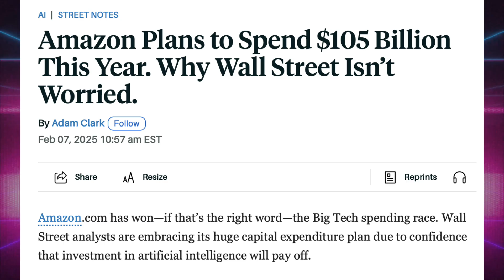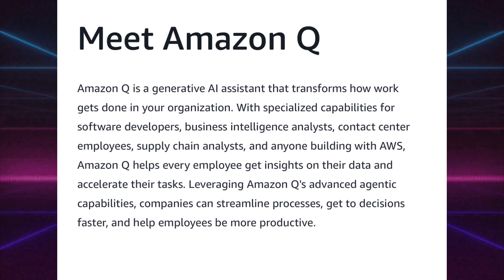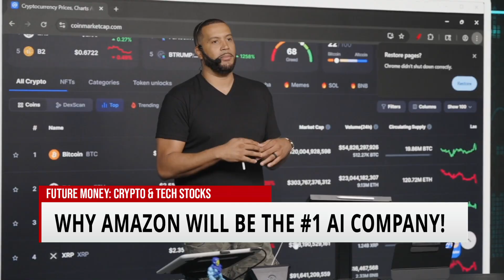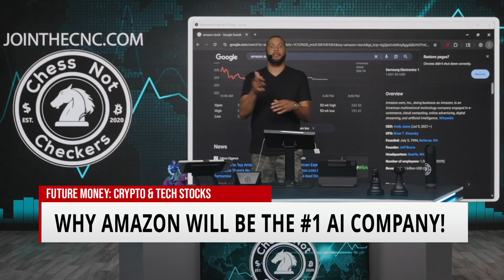AMAZON #1 IN Ai!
Amazon isn’t just the online store you think it is. Behind the scenes, it’s transforming into one of the biggest players in AI — and most people don’t even realize it. With massive investments in AWS, AI infrastructure, and cutting-edge tools like Amazon Q and Nova, Amazon is quietly positioning itself to dominate the next tech wave.

00:00 - The Modern-Day Gold Rush
00:40 - Amazon’s Real Strategy with AI
01:15 - What Is Amazon Q and Nova?
02:00 - AWS: Amazon’s Hidden Gold Mine
02:30 - AI-Driven Growth and Stock Forecast
03:15 - Why Amazon Could 2x or 3x
03:45 - Final Thoughts: Risk vs Reward